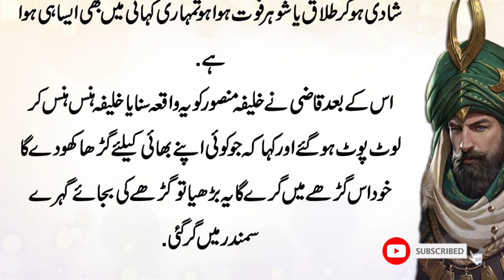Islamic History ke Khalifa or Qazi ka Dilchasp Waqia